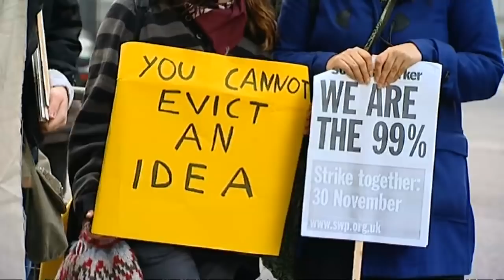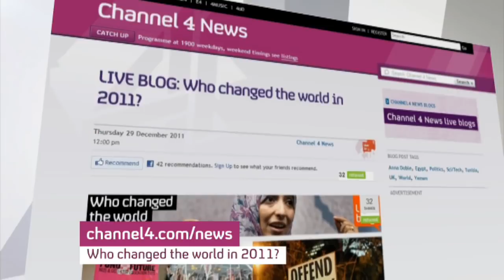Who changed 2011: The Occupy movement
Washington Correspondent Matt Frei nominates the Occupy movement as the person - or people - who changed the world in 2011.